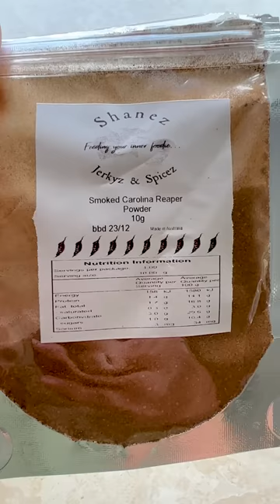He Couldn't Handle These Hot Wings!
Jashan and Cassandra Pranks War gets heated with some extra hot wings